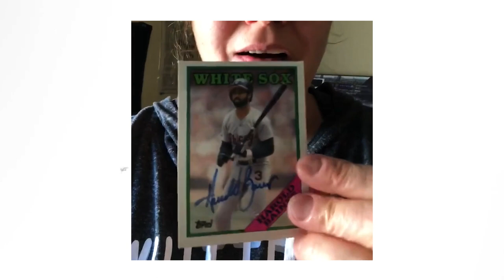Harold Baines Surprises White Sox Fan Julie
Julie is a very big Harold Baines fan. We wanted to thank her for all her support through the years, so we had the White Sox Hall of Famer himself give Julie a call.

The Chicago White Sox represent our city with Passion, Pride and Tradition, and are committed to a culture of winning baseball and continued community involvement beyond the diamond. With legends including Frank Thomas, Paul Konerko, Carlton Fisk and Harold Baines, to new stars including Luis Robert, José Abreu, Tim Anderson, Yoán Moncada, Lucas Giolito and Eloy Jiménez, the White Sox have represented the fans and city of Chicago since 1900, first at Comiskey Park and now at Guaranteed Rate Field, while also providing for the community by providing annual support to hundreds of Chicago-based organizations through Chicago White Sox Charities.